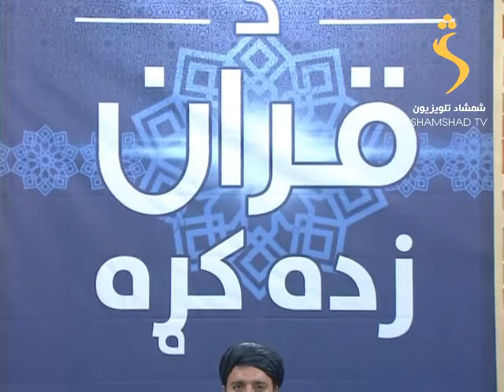Quran learning Episode 08 / قران زده کړه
د قران زده کړي 8 خپرونه